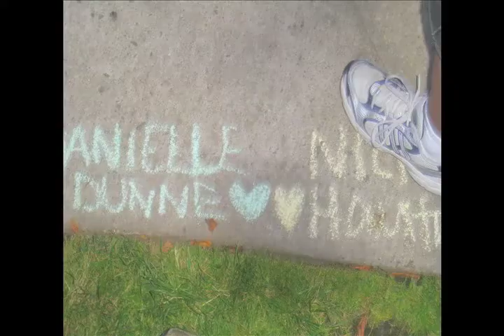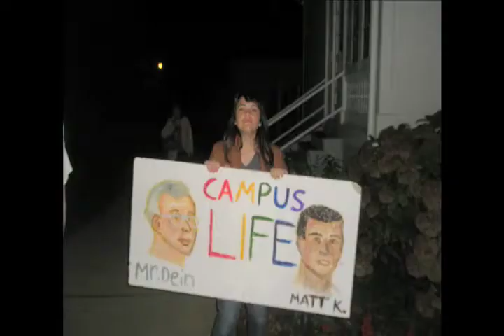'11 Srs mov#2